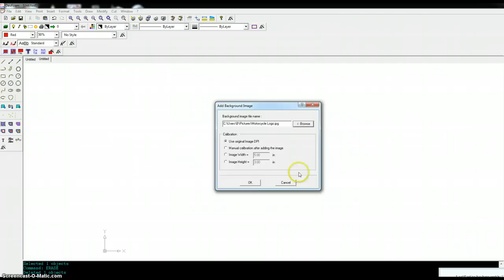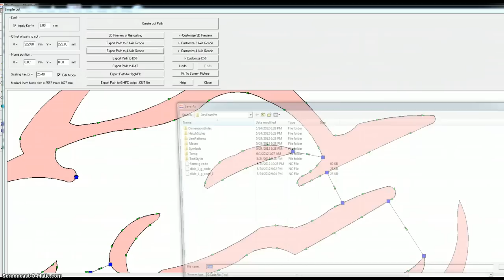devpro logo tutorial.mp4